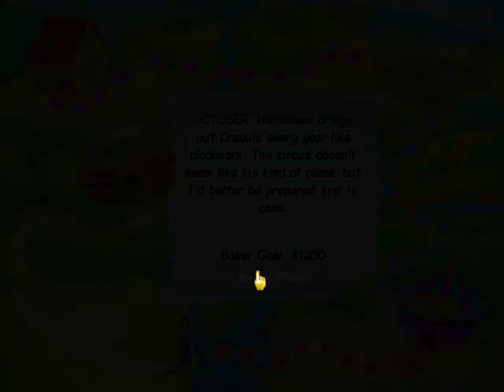Cake Mania - Circus September & October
Fix your channel! Wait, draculas watch culinary TV!